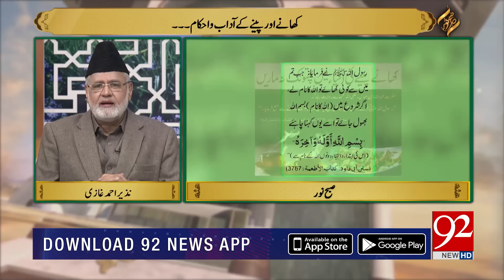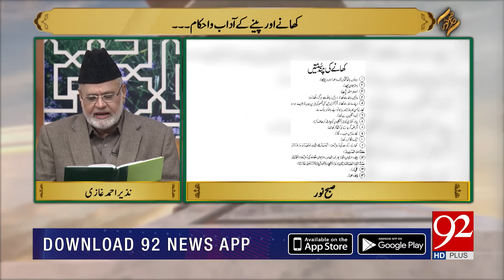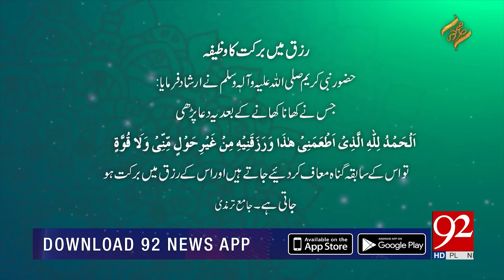SUBH-E-NOOR | Khanay aur Pinay Kay Adaab o Ahakam | 24 December 2019 | 92NewsHD